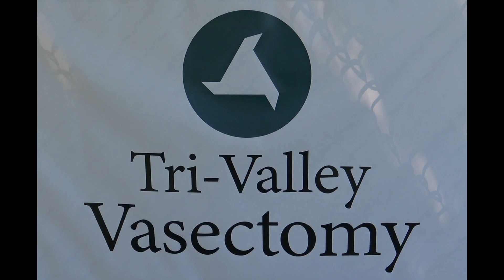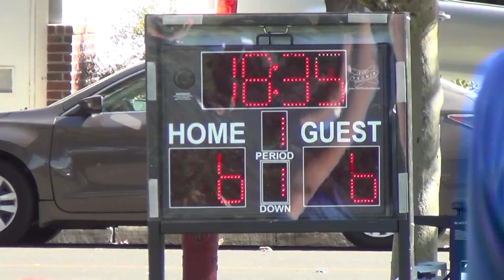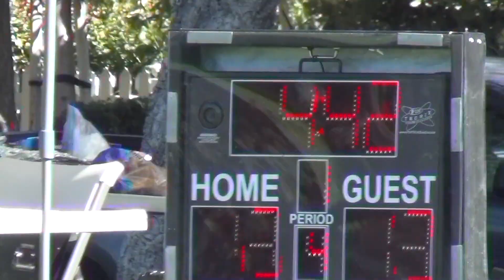MHFF 2024 - Week 9 Finals - Jr. Varsity Division - Fields 1 & 2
MHFF 2024 - Week 9 Finals - Saturday, October 19, 2024.  The Jr. Varsity Division.

We have the Jets at Colts on Field 1 and the Raiders at Colts on Field 2.